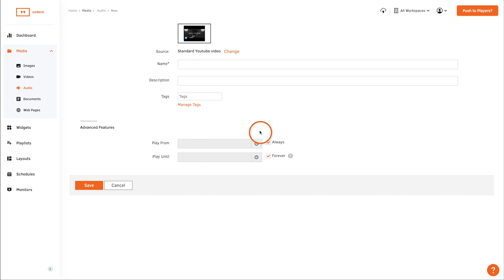How To Upload Audio Files to Yodeck